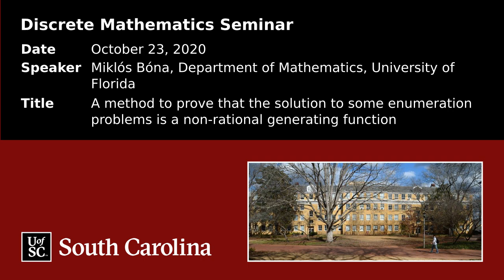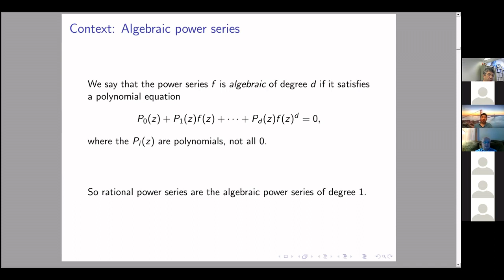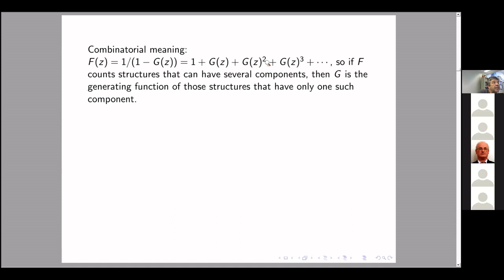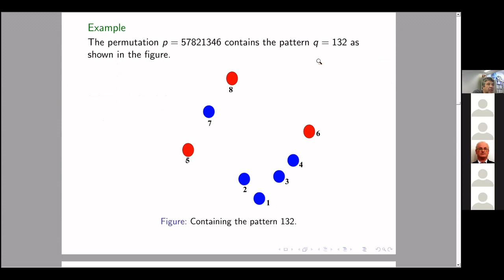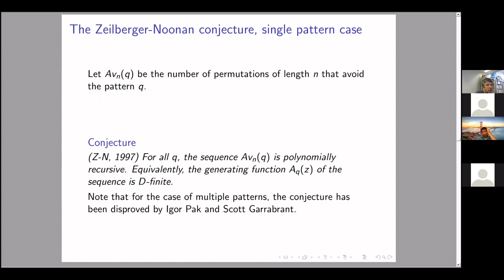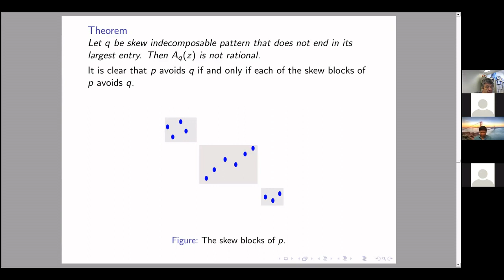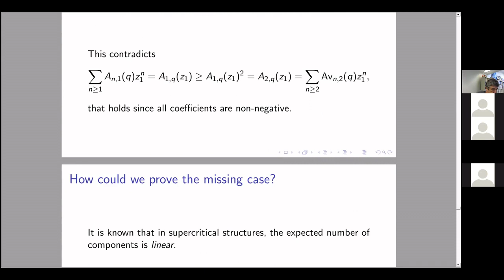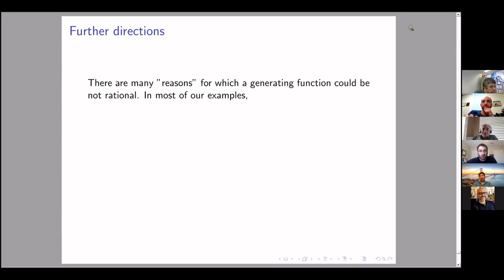Bóna: Method to prove that the solution to enumeration problems is a nonrational generating function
UofSC Discrete Mathematics Seminar
Date: October 23, 2020
Speaker: Miklós Bóna
Title: A method to prove that the solution to some enumeration problems is a non-rational generating function